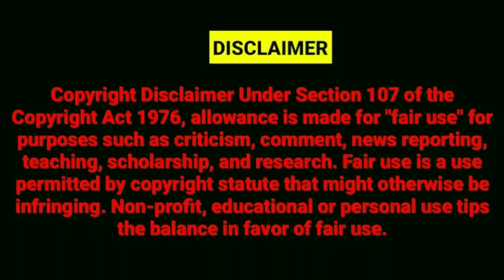PCM BANK CUSTOMER PROTEST ON WITHDRAWAL LIMIT OF RS 1000 BY RBI